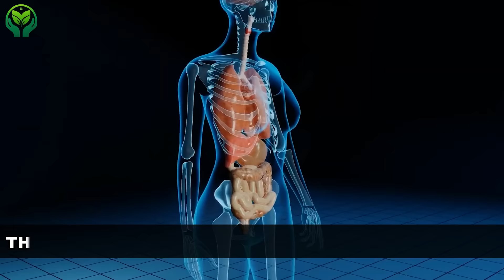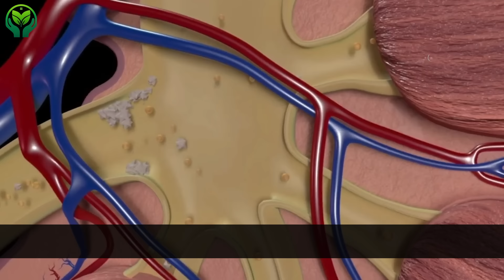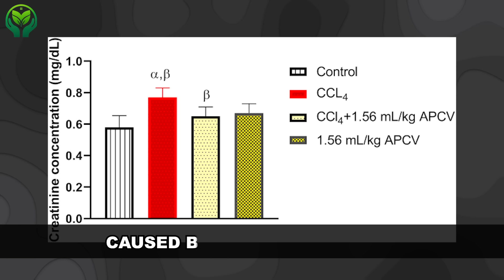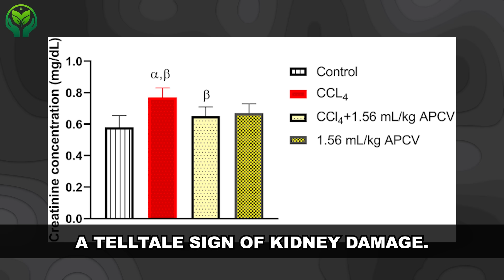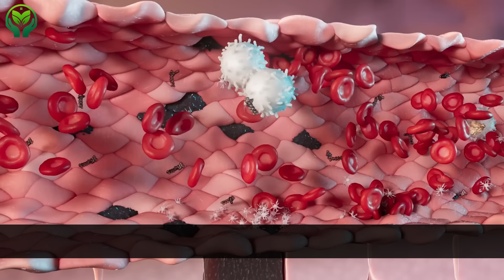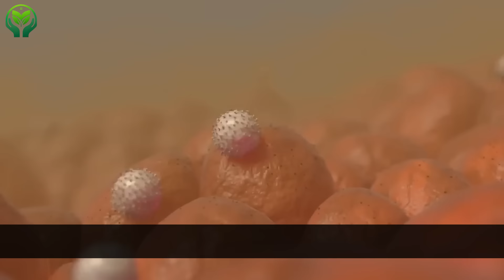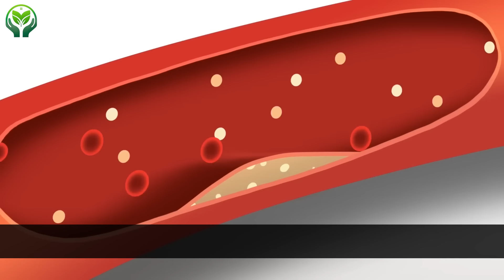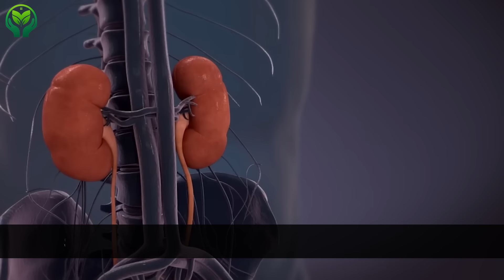See What Apple Cider Vinegar Does to Your KIDNEYS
Apple cider vinegar is hailed as the "mother" for its myriad of health benefits, but is it healthy for your kidneys? Kidney patients who are on dialysis or suffering from conditions like chronic kidney disease (CKD), high creatinine levels, kidney stones like calcium oxalate stones, or proteinuria have trouble searching for healthy foods and drinks to consume for a healthy renal diet.

Then there's apple cider vinegar which is low in all the top kidney-troubling minerals: potassium, phosphorus, oxalates, and sodium. In this video, we discuss what this superfood specifically does for your kidneys along with some other benefits for general health.

The gold standard for ACV with plenty of the "mother"

⏰ Timestamps
00:00 Intro
01:10 1. Treats kidney stones
02:57 2. Prevents kidney damage
04:37 3. Acts as an anti-inflammatory agent
06:44 4. Weight loss
07:48 5. Regulate blood sugar levels
10:26 How to add ACV to your routine